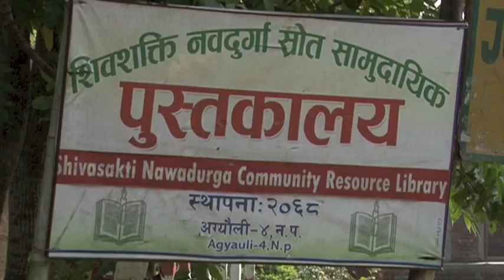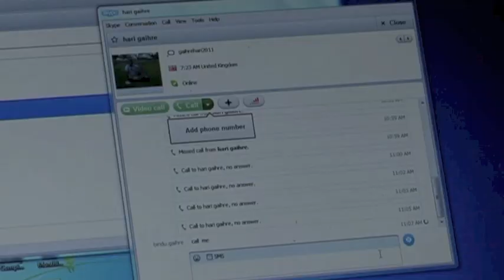Internet Access in Nepal